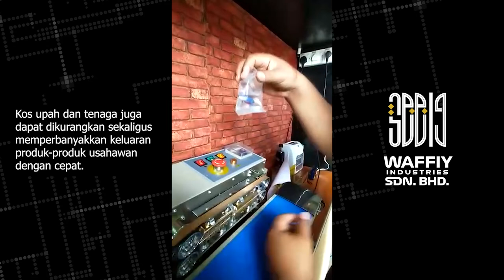Benda dah VIRAL. Mesin Sealer Semi-Auto. Kami payung testimoni mesin ni pada usahawan semua.